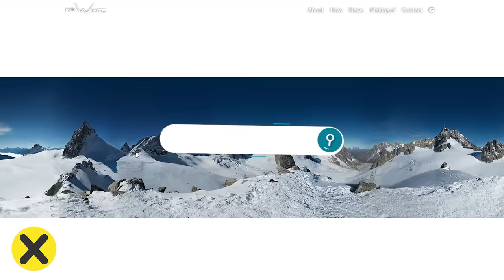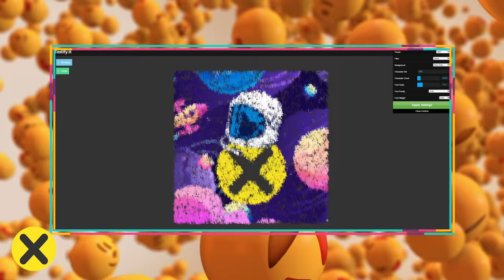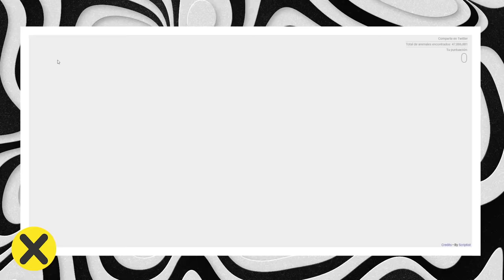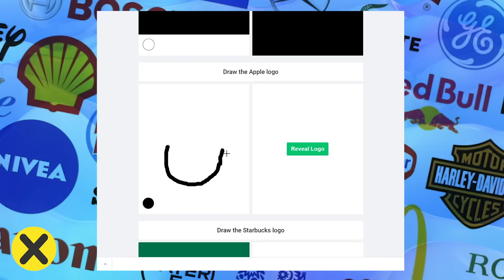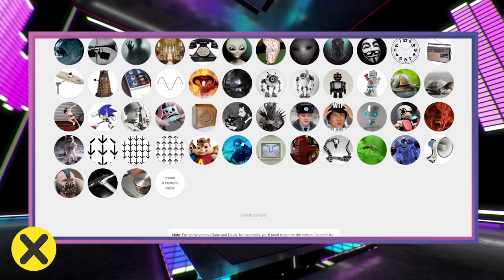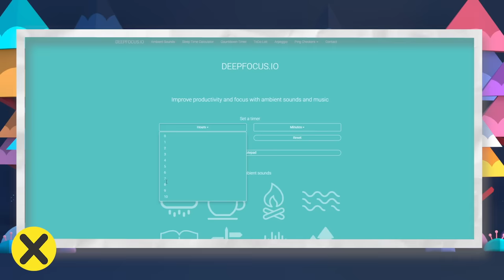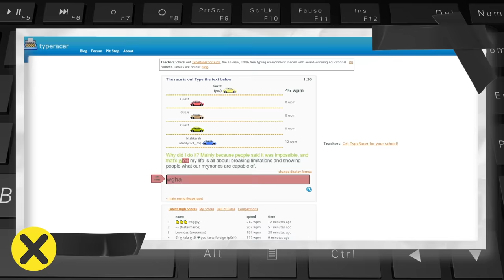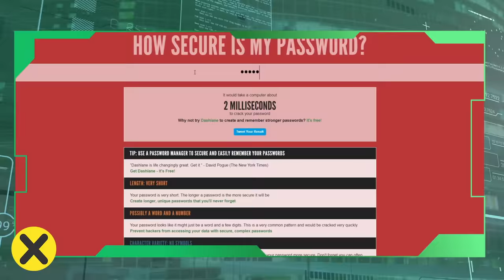50 Páginas de internet para perder el tiempo 👀